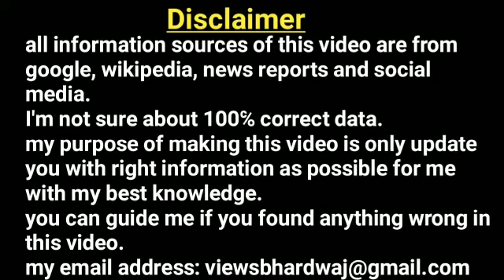baghpat si intesar ali clean shaved ll intesar ali beared shaved ll intesar ali clean shave ll